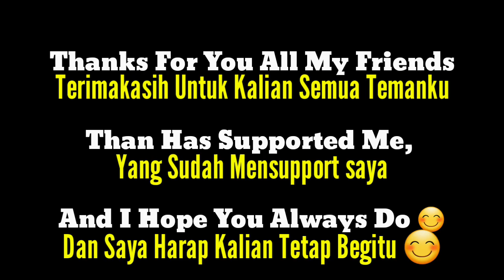Full Cooldown Reduction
Id Grup in Mobile Legends Bang Bang
766266

Watch my stream in game
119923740